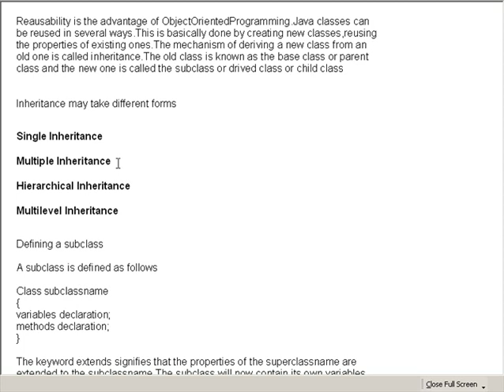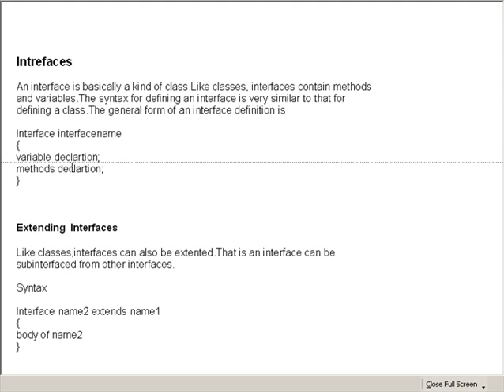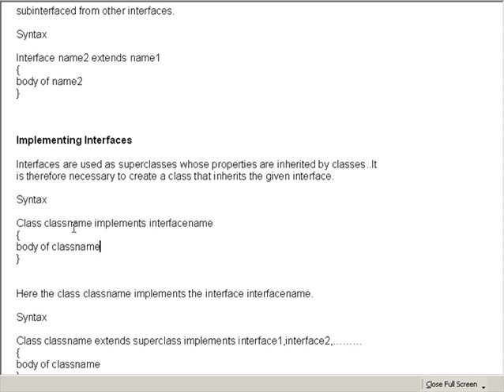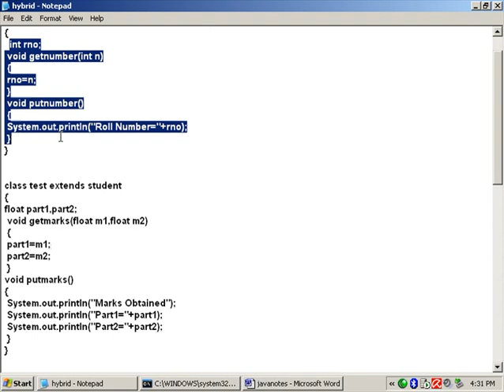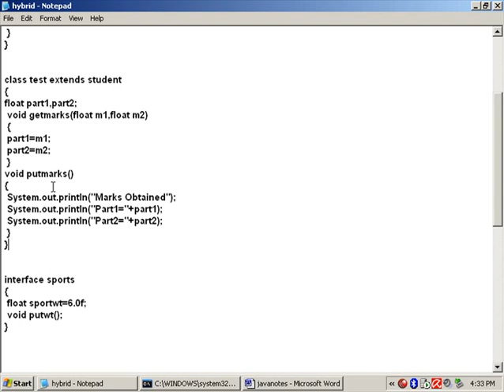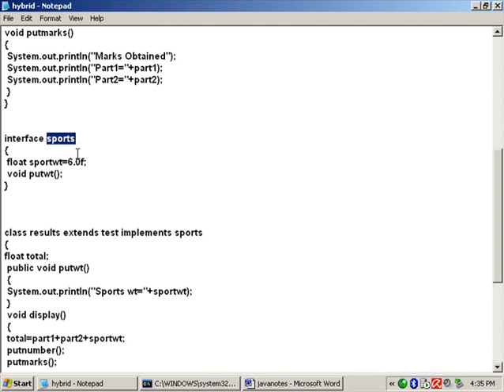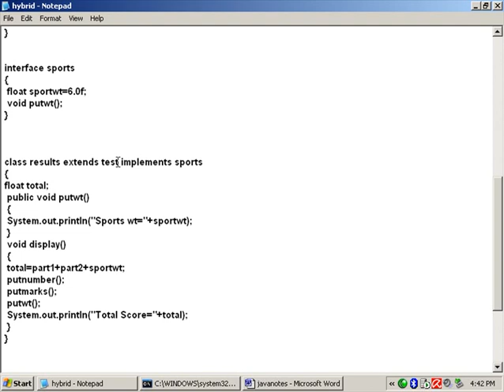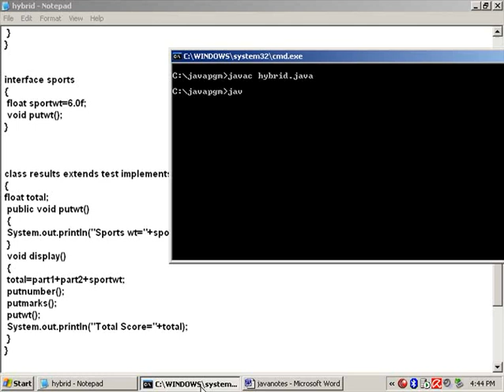Java Class Room Lesson 16 in (15).flv Malayalam tutorial മലയാളം പഠനം